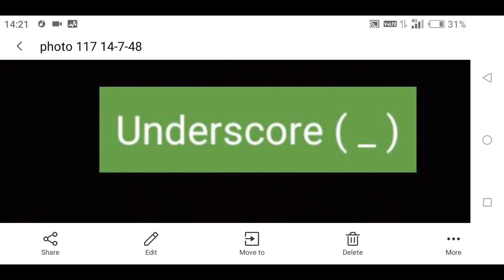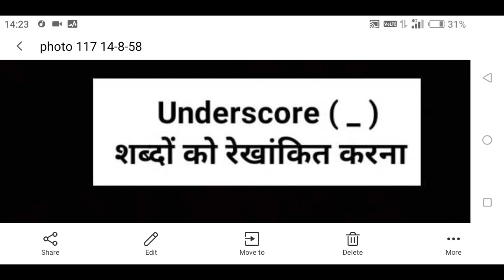Underscore ( _ ) को हिंदी में क्या कहते हैं, what to say in Hindi of underscore, hindi underscore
NAMASKAR DOSTO

I am Shyam Kumar yaduvanshi
today i am telling that
Underscore ko Hindi mein kya kehte hain pura details Jane Hindi mein naam underscore ko Hindi mein kya kehte hain underscore meaning in Hindi
What is underscore in Hindi
Underscore ka matlab Hindi mein kya hota hai
Underscore ka Hindi shabd Kya hota hai
What to say in Hindi of underscore
(_) underscore mean in Hindi